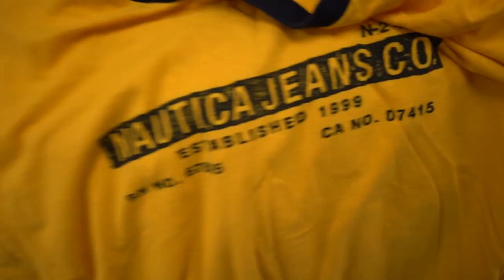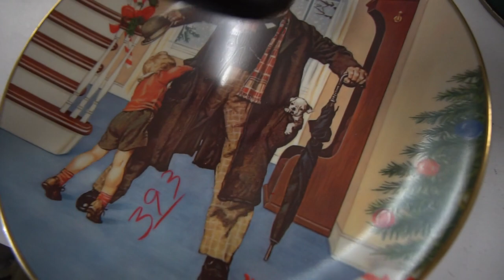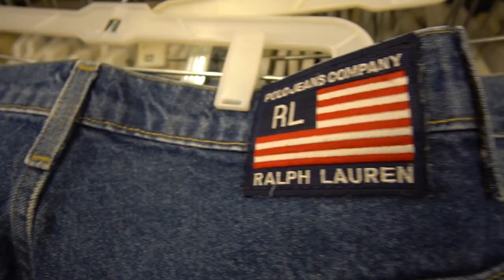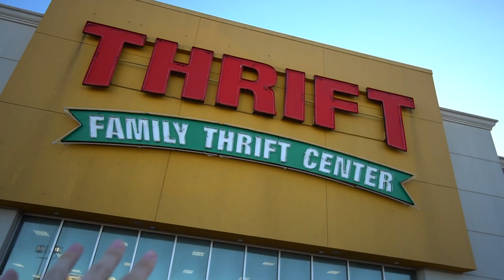Trip to the Thrift #210 | A Christmas Special! JORDAN 14 CANDY CANES & OG NAUTICA FLAME!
It's the most wonderful time of the year folks!! Live in the thrift we located OG Jordan Candy Cane 14s, Champion Jerseys, Tommy Hilfiger, Nautica, and more!!